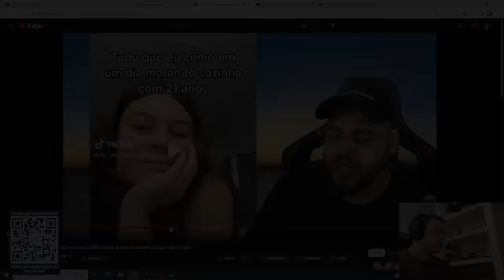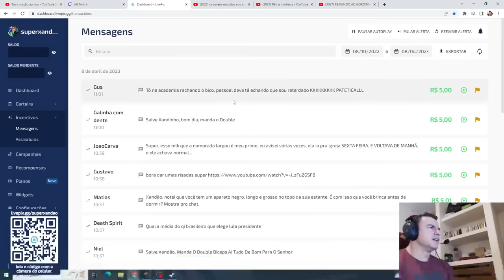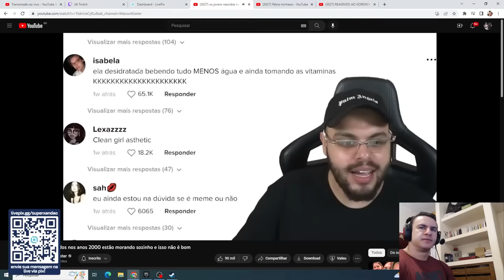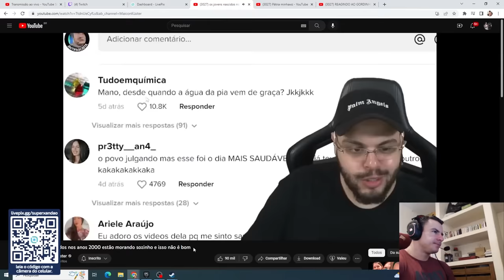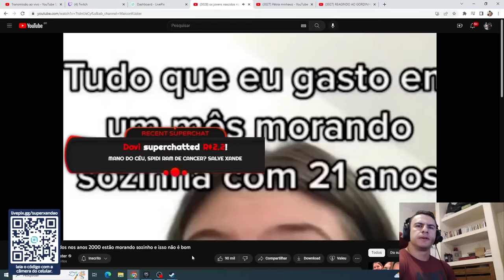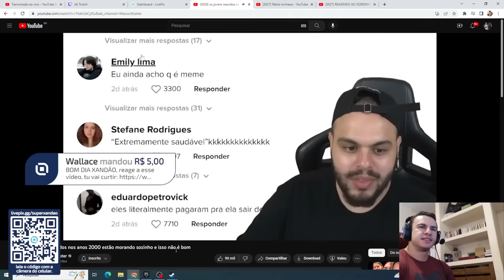SUPER XANDÃO REAGINDO A JOVENS DOS ANOS 2000 MORANDO SOZINHO (MAICON KÜSTER)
OS MELHORES SUPLEMENTOS COM SABOR E QUALIDADE, VOCÊS SÓ ENCONTRAM